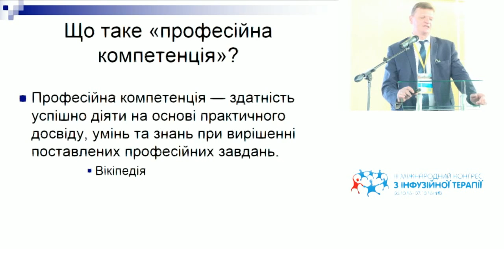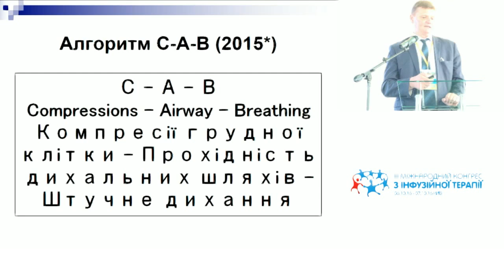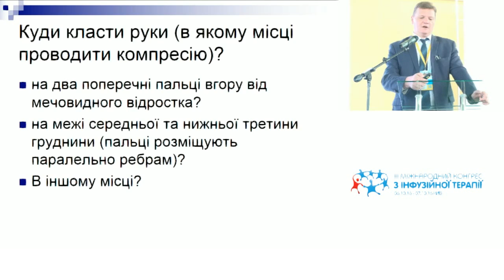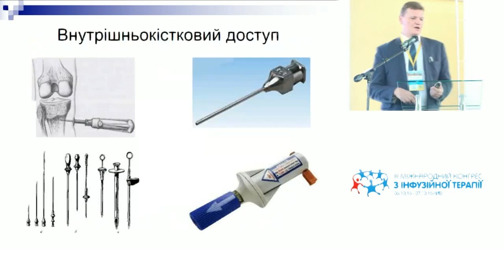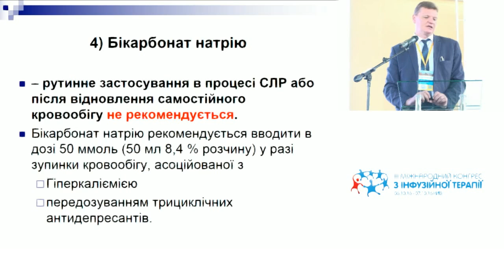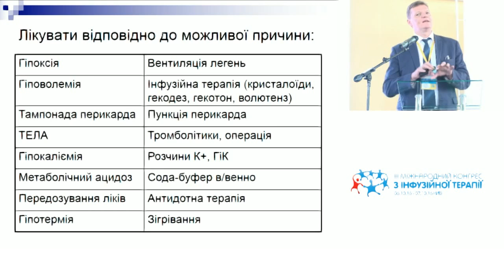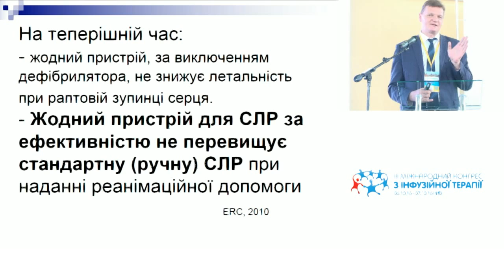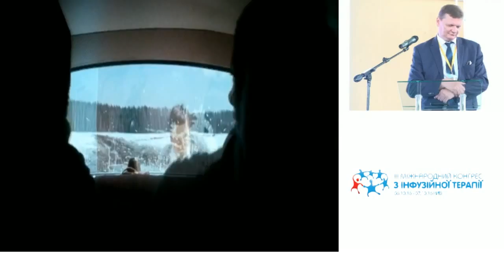Невідкладна допомога: компетенції медичної сестри (Галушко О. А.)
Доповідь у рамках III Міжнародного конгресу з інфузійної терапії:
«Невідкладна допомога: компетенції медичної сестри».

Доповідач: к. м. н. Галушко О. А. (Київ) 30 хв.
Четвер, 6 жовтня 2016 року.